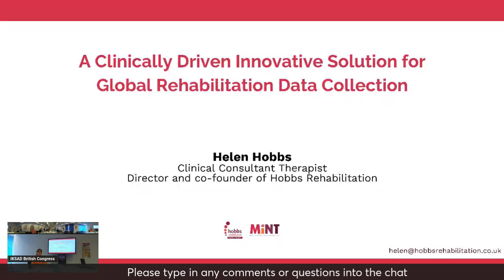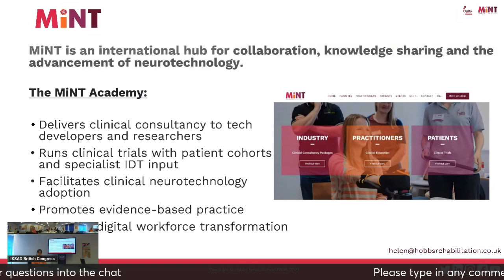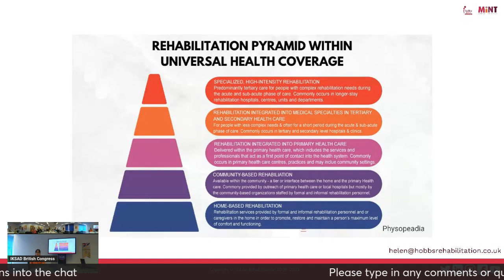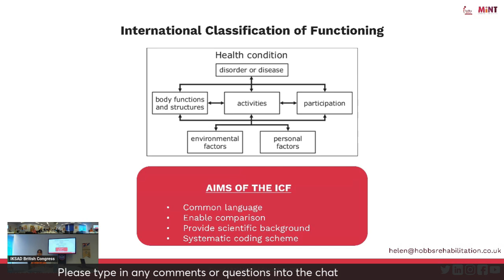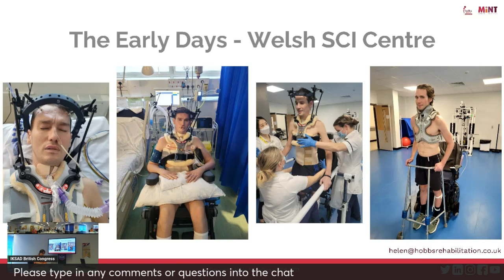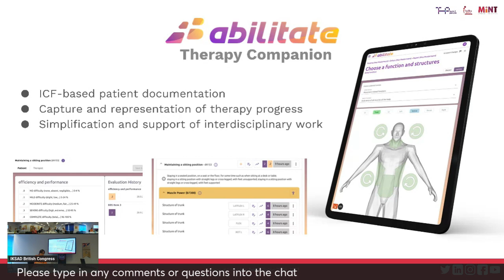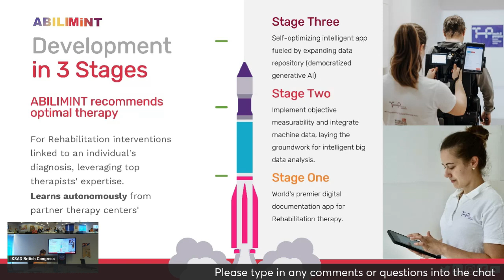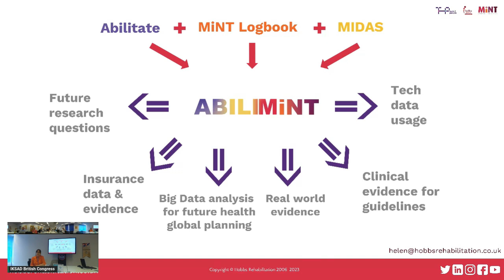Helen Hobbs presents the MINT Academy, data and healthy ageing at the first IKSAD British Congress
A video recording of invited speaker Helen Hobbs at the inaugural IKSAD British Congress on Interdisciplinary Research and Practices. Helen spoke about her work in founding the MINT Academy and the role of data to tackle the challenges of the Ageing Society through personalised rehabilitation technologies and strategies.

The first IKSAD British Congress on Interdisciplinary Research and Practices took place at the Royal Society of Medicine HQ in London on June 27th. It featured invited expert speakers and panel discussions on the following themes:-
• Lifestyle medicine and Healthy Ageing
• The Power of the Mind and mental Health
• Big Data, AI, Preventative Healthcare, Chronic Health and Rehabilitation
• Global Health Perspectives
The event was live streamed into YouTube and Linkedin platforms.
This recording was produced using the Streamyard platform with video and audio captured from the OWL video conferencing technology and, in the case of remote speakers, their own webcams and audio technology. The videos are unedited and the sound/video quality is as experienced by the livestream audience.